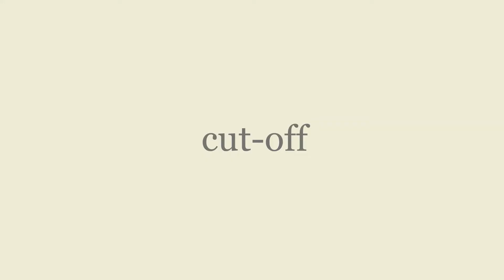Story of my life // wofArtic map part //3 & 25